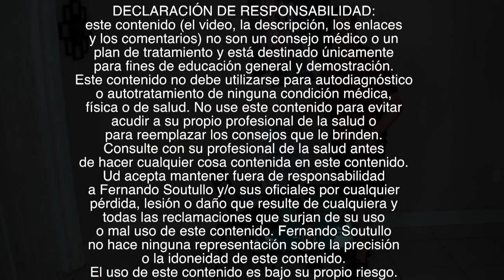⛹⛹️‍♀️QUÉ PASA EN LA RODILLA? Desviaciones, lesiones articulación de Rodilla. Lesión de Meniscos.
La rodilla sirve de conexión entre la cadera y el pie o tobillo si estos están afectados la rodilla sufre. La rodilla es un fusible. Los ligamentos cruzados, laterales y músculos protegen la rodilla. Cualquier movimiento de torso con el pie clavado lesiona los ligamentos. Tenemos un menisco interno y un menisco externo que hacen de colchón entre los huesos. Muchas veces jugando al fútbol el menisco se dobla o parte y traba la rodilla, con algunas maniobras suele ponerse en el lugar. Si alguien viene con problemas de rodilla más preocupa lo que pasa en la cadera o el pié. Toda la estructura se apoya en el talón o calcáneo. Si la tibia se rota internamente va a dar pié plano. Si el cancaneo está hacia afuera la rodilla se va al varo. Tenemos valgo de rodilla cuando se chocan o varo ( piernas de cowboy ). Si la rodilla se va al valgo el menisco interno se comprime y el ligamento lateral interno se va a distender. La rodilla se va a gastar según como camino. Tener un pié plano es como caminar con una rueda pinchada o ponchada o flat. Es importante detectar y corregir este problema. En posición intermedia estoy en correcta alineación. Otro problema que afecta la rodilla es un glúteo medio. Si tengo un glúteo medio fortalecido la cadera está más estabilizada.

Ideas Relacionadas
Rotura de menisco - ¿Cómo saber si hay una lesión de menisco?.
Rotura de menisco y meniscitis - Qué es, causas, síntomas y tratamiento.
ROTURA DE MENISCO 🦵[Dolor de RODILLA] (Causas - Síntomas - Tratamientos).
Lesión de Meniscos. MENISCO Y LESIÓN DEL MENISCO. Rotura de menisco. Diagnóstico y tratamiento de fisioterapia, médico y quirúrgico. Qué es un menisco - Lesiones y síntomas de los meniscos rotos. MENISCOS Y LIGAMENTOS DE LA RODILLA Anatomía. El menisco, mejor curarlo que extirparlo. Rotura de meniscos, la pesadilla de atletas y futbolistas.Dolor de rodilla - ¿Qué puede ser? - Diagnósticos posibles. Ejercicios para Fortalecer Rodilla Lesionada. Desgarre de menisco / Ejercicios en casa.

...y también...
🔴Recuerde
✅Ponga Me Gusta👍
✅Comente!📢
✅Comparta!👨‍👨‍👦‍👦